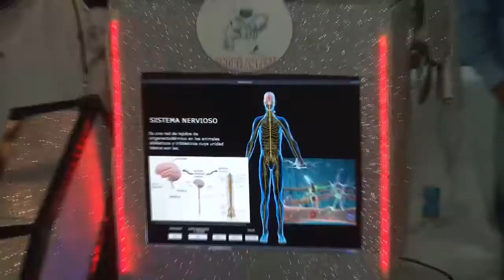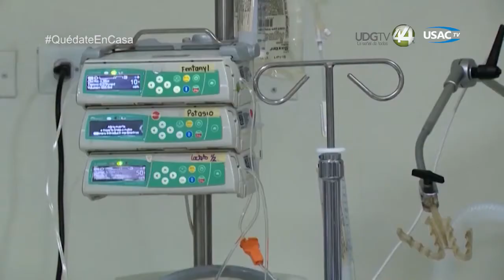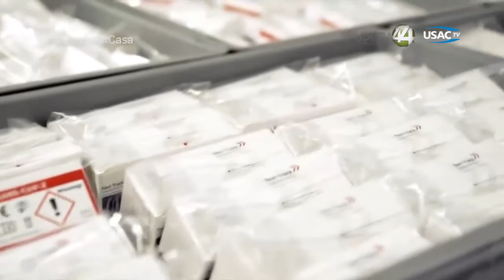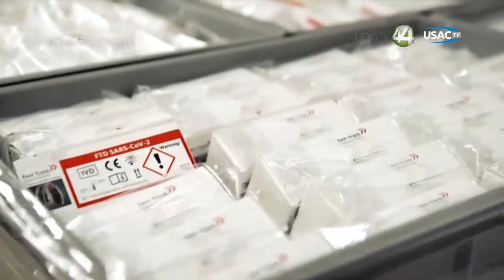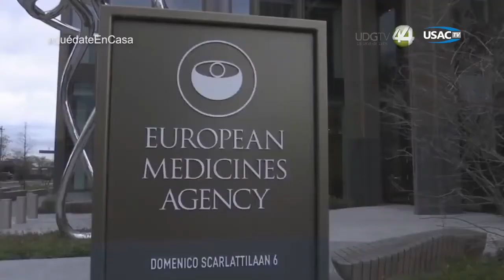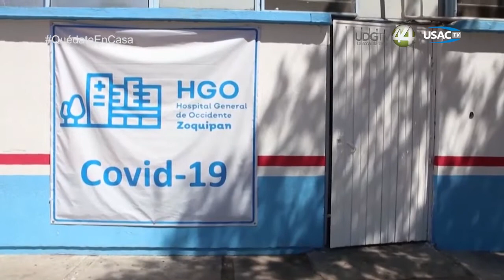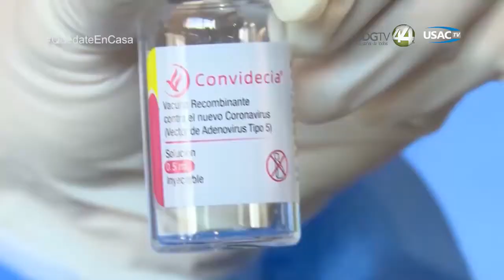CoronavirusLaPandemia 428.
CoronavirusLaPandemia 428. Hoy: Junto a el Infectólogo Dr. Héctor Raúl Pérez Gómez, se estará hablando sobre: Las nuevas medidas para tomar antes y despúes de recibir la vacuna contra la COVID 19. Producción Especial de Canal 44 de la Universidad de Guadalajara y retransmitido por las diversas televisoras públicas de América Latina. MeInformoyPrevengo.